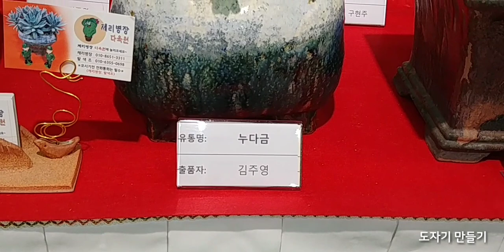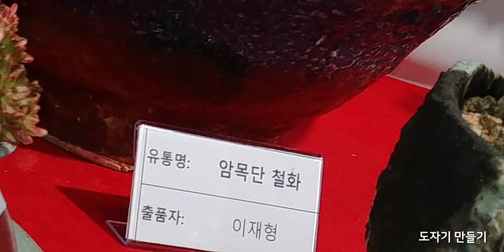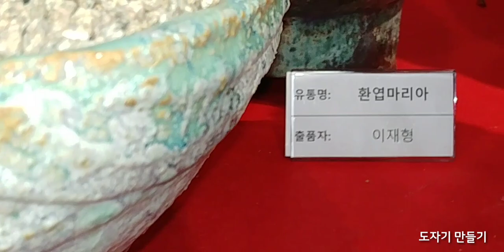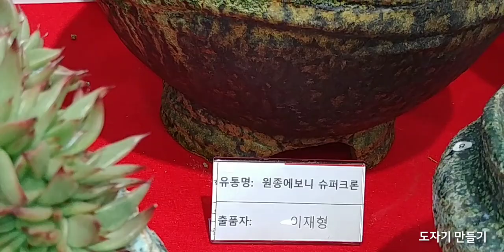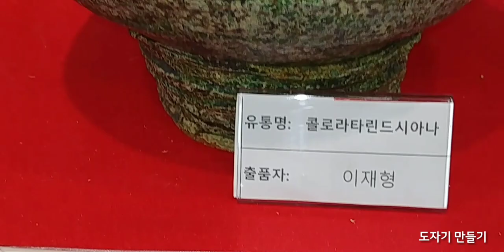2018대한민국 다육식물 전시회Korea Succulent Plant Exhibition